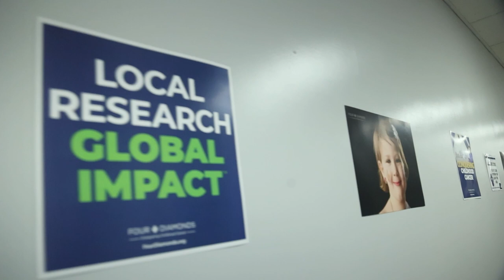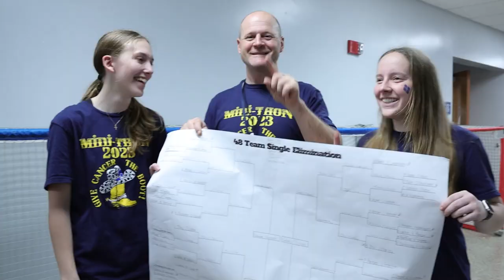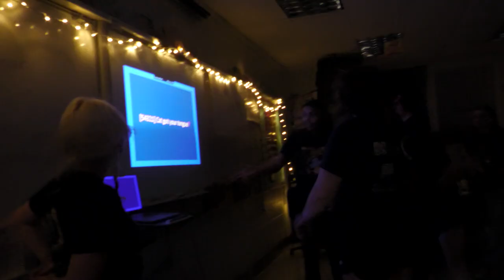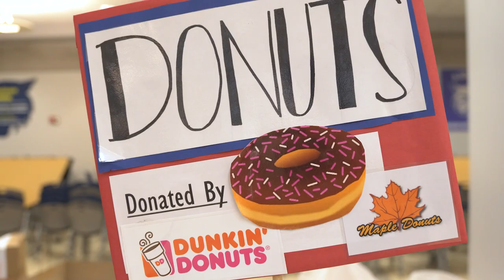2023 Dallastown Mini-THON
Recap of another record breaking Mini-THON event held at Dallastown Area High School March 3rd 2023. Produced by members of the Dallastown Video Production Club.